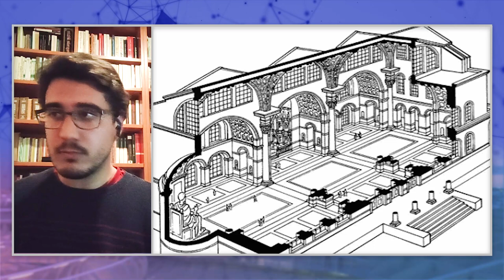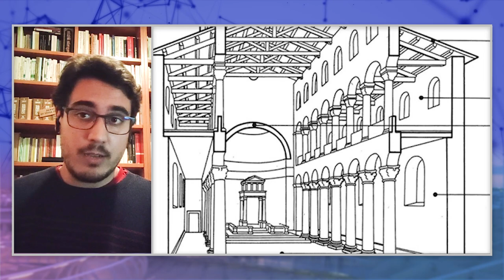El editorial: El paso de palio de la Virgen del Valle, por Álvaro Iglesias.